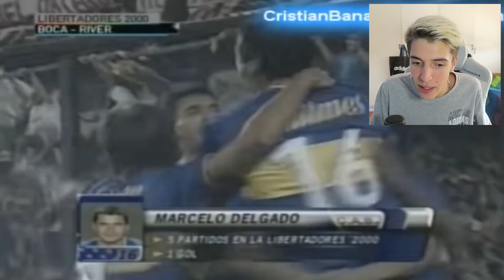5 Superclasicos IMPOSIBLES de OLVIDAR - Toto Bordieri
- Top videos.

BOCA JUNIORS 2020 - RIQUELME AMEAL

BOCA 1 RIVER 3 - COPA LIBERTADORES

ADIVINA EL EQUIPO según su ESCUDO con mi NOVIA

Descripción del video: reaccionando a los ultimos super clasicos